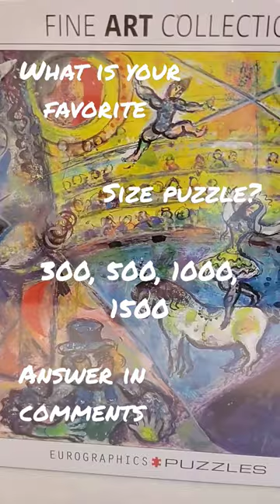Sold Out! 1000 Piece Circus Horse Puzzle By Marc Chagall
Links to my stores: Sandy and Otto